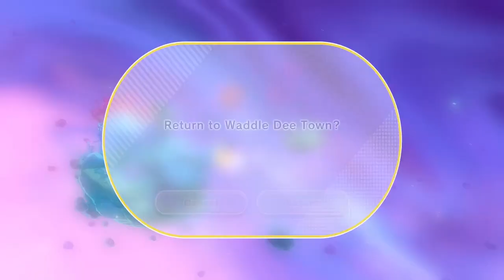TildeShambles - Kirby And The Forgotten Land - Part 9